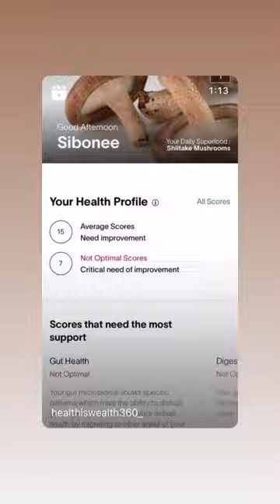Time to get healthy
⚡️Start the week off right!

Healthy, happy & the master
of your health destiny.👊🏻

Join over 600,000 other users taking back control over their health with Viome🦠